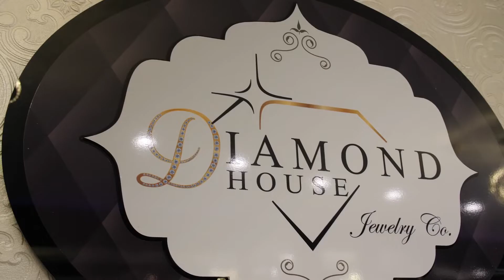Diamond House Jewelry Commercial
Diamond House Jewelry is in Conshohocken, PA.